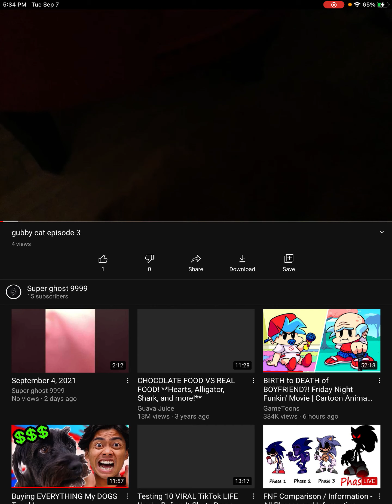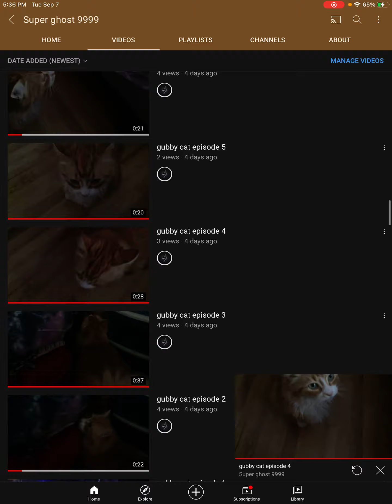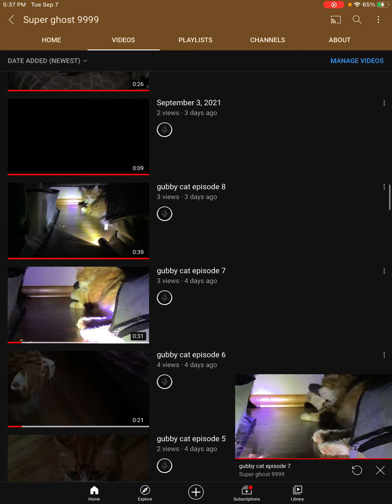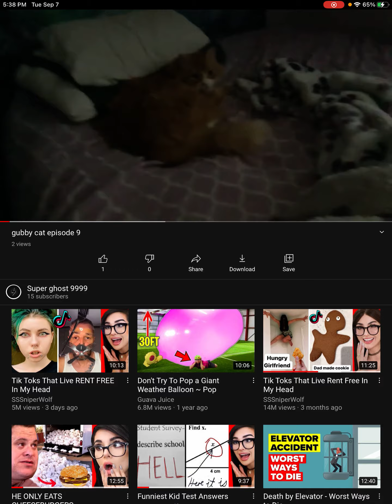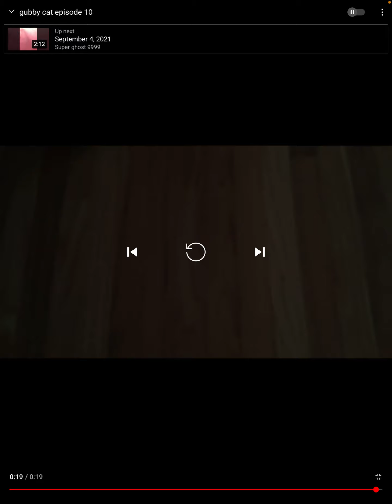every gubby cat episode so far